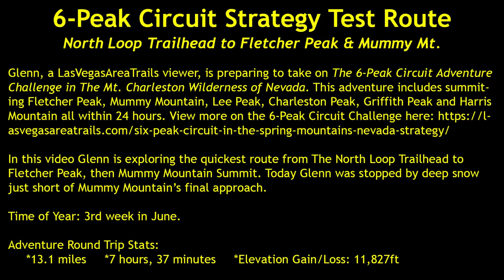6-Peak Circuit Test | Fletcher Peak & Mummy Mt | Glenn | Mt Charleston Wilderness, Nevada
6-Peak Circuit Test | Fletcher Peak & Mummy Mt | Glenn | Mt Charleston Wilderness, Nevada | Glenn, a LasVegasAreaTrails viewer, is preparing to take on The 6-Peak Circuit Adventure Challenge in The Mt. Charleston Wilderness of Nevada. This adventure includes summiting Fletcher Peak, Mummy Mountain, Lee Peak, Charleston Peak, Griffith Peak and Harris Mountain all within 24 hours. View more on the 6-Peak Circuit Challenge In this video Glenn is exploring the quickest route from The North Loop Trailhead to Fletcher Peak, then Mummy Mountain Summit. Today Glenn was stopped by deep snow just short of Mummy Mountain’s final approach.

Time of Year: 3rd week in June.

Adventure Round Trip Stats:
*13.1 miles
*7 hours, 37 minutes
*Elevation Gain/Loss: 11,827ft